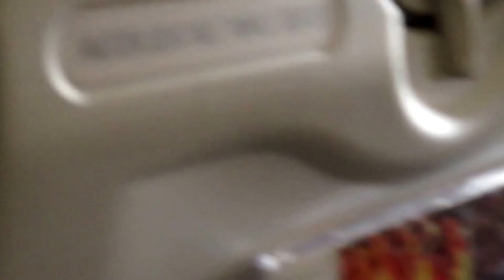The End of My Home Trip. Back To S'pore (Vlog in Bhs Indonesia #22)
Today, I'm gonna be back to Singapore, coz I have to continue my journey to Japan.

Note: I'm really sorry about the quality of the video. It's really bad :(